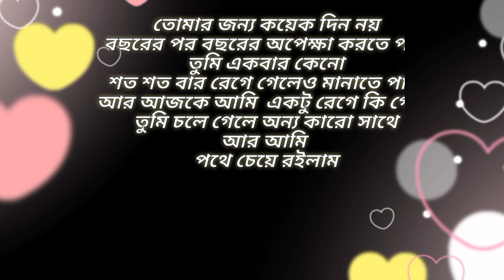BANGLA ❤️ SAD 😭 SHAYARI// BANGLA LOVE STORY SHAYARI// NEW BANGLA SHAYARI//lovestatus //bangla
Bangoli shayari superhit Bangoli shayari vigo video shayari Sanu hit shayari video New bangoli too sad hit shayari bangoli bangoli too very very sad hit shayari

New shayari sad New romantic shayari superhit shayari shayari Sanu bangla shayari
Top shayari bewafa shayari bengoli shayari Bengali

Romantic shayari vigo  video viral shayari
Video viral shayari

New bengali sad shayari new vigo video viral shayari video viral  shayari bengali viral shayari bengali shayar Sanu bengali shayari shayari star Sanu bengali sad shayari shayari star Sanu
Sad shayari bangoli

New sad shayari video. New bengali breackup shayari breackup sad shayari video love story shayari status

NEW bangla shayari attitude shaya

Bengali shayari new// New shayari //sad new shayari //shayar Sanu bengali shayari//Sad shayari bengoli// Voiceofsanu //sad love story//বাংলা সাইরি//বাংলা সায়েরি//কষ্টের সাইরি//shayarsanu//কিছুবাস্তবকথা//ভালোবাসারকিছুকথা